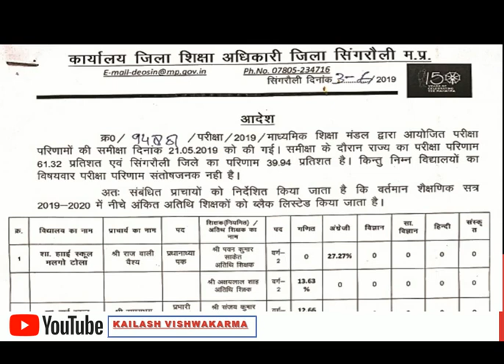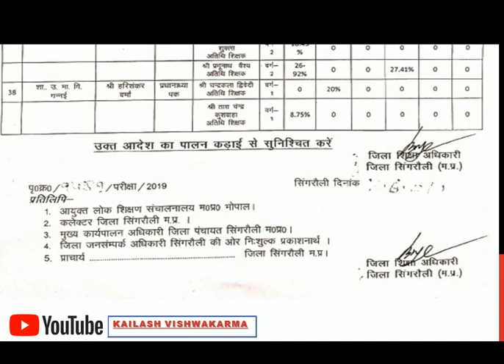Atithi Shikshak Honge Bahar sarkar ka adesh,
Atithi shikshak | experience certificate | अतिथि शिक्षक बाहर करने का आदेश दिया सरकार ने नये सत्र में नहीं रखेगे इन्‍हें।